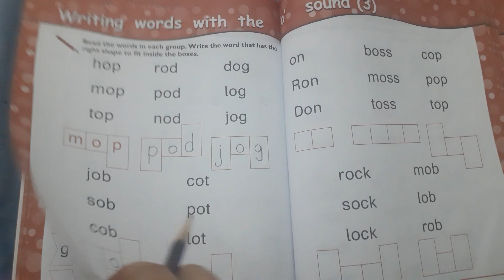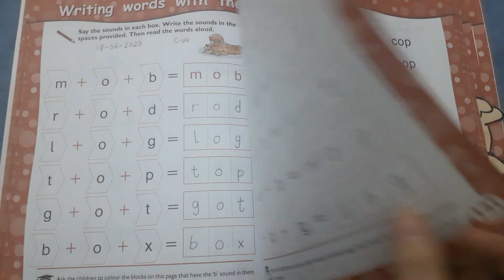Advance Montessori(yellow and red)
ENGLISH c.w+h.w